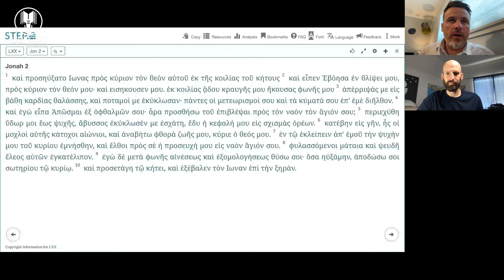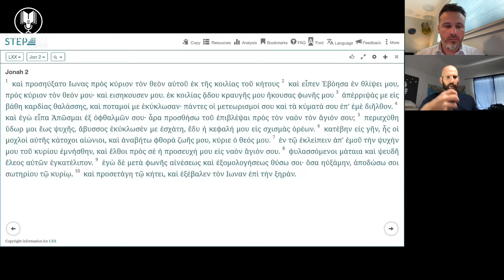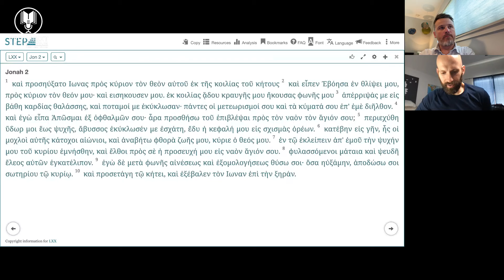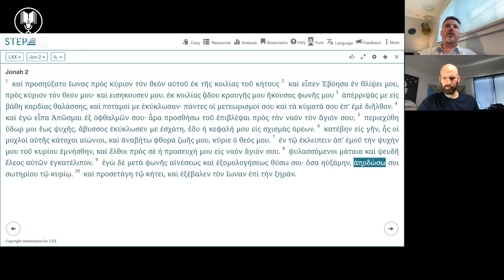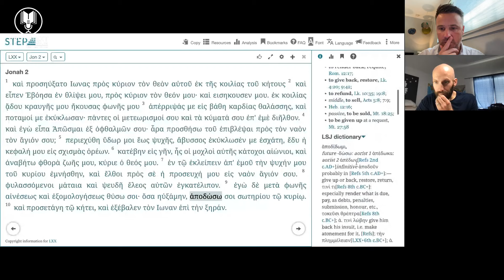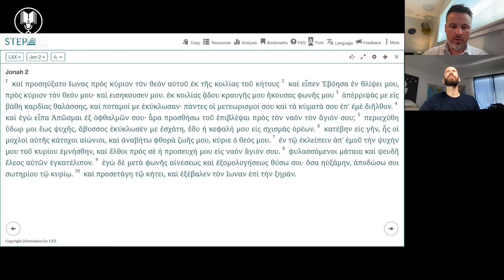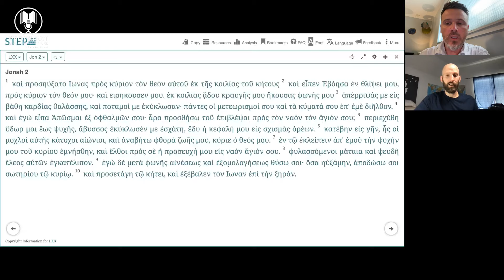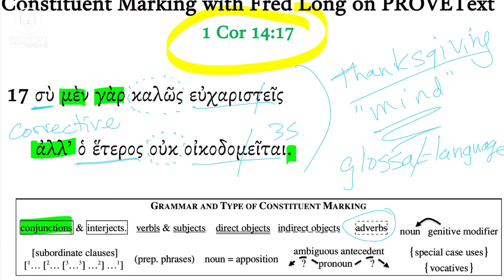1308: Tuesday Takeaways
In this episode, Dr. Fredrick J. Long (@greekmatterswithfredlong) examines 1 Corinthians 14:17 using the Constituent Marking Method. Then he is followed by a Conversational Koine segment with Jesse Orloff and Dr. T. Michael W. Halcomb. Today they will discuss “Jonah 2:9” in Koine Greek. Tune in!